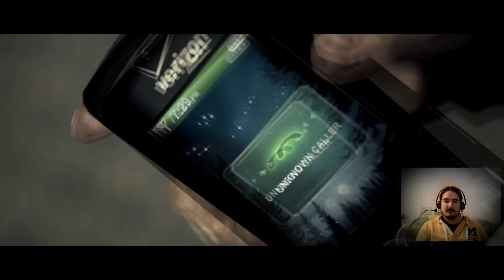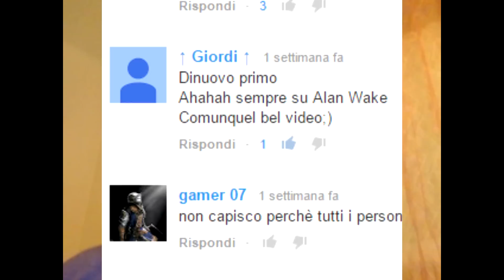Alan Wake - Tre anni prima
Quarto episodio di Alan Wake.
Alan ha raggiunto la stazione di servizio. Prova a chiamare aiuto, ma il telefono non funziona. In preda allo sconforto comincia a girare senza meta.
Ad un certo punto sopraggiunge la sceriffo che comincia ad interrogare Alan.
Possiamo vedere un ricordo di Alan. Tre anni prima era tutto normale e la vita sembrava andare a gonfie vele con Alice...
Alan si risveglia alla postazione di polizia e sà che deve andarsene al più presto...

Alan Wake è un videogioco per Xbox 360 e PC, sviluppato dalla Remedy Entertainment, uscito ufficialmente il 14 maggio 2010 per console e il 16 febbraio 2012 per PC tramite le piattaforme di distribuzione digitale Steam e Origin. La versione retail per Microsoft Windows è uscita il 2 marzo 2012. Il protagonista è modellato sull'attore finlandese Ilkka Villi.

Grazie per la visita e se il video vi è piaciuto, cliccate MI PIACE!

Commenti e suggerimenti sono apprezzati.
Buona visione. :)

GTP